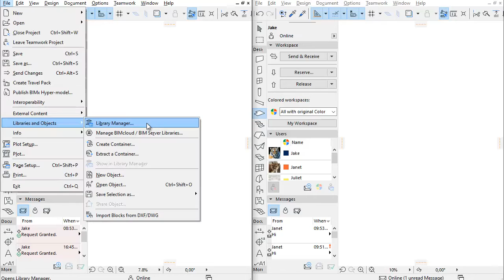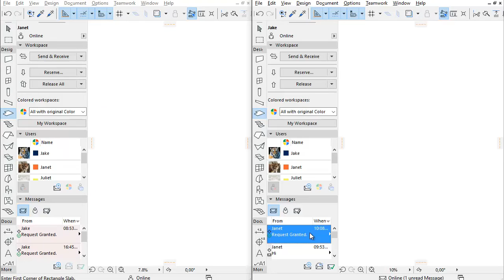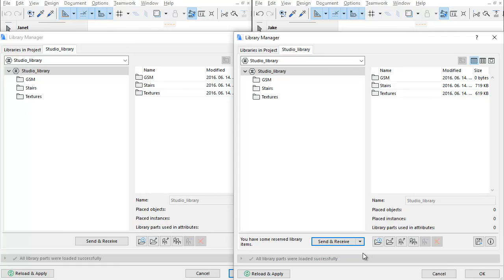Reserved Libraries and Library Content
This video presents some real Teamwork communication between two team members using the Library Manager at the same time in ARCHICAD 20.